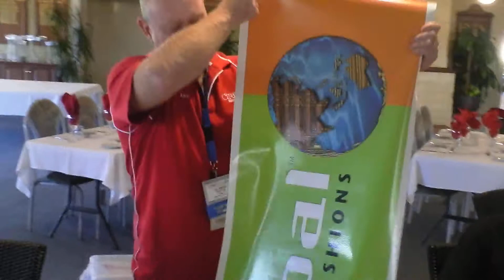Shining Force BNI Perth_003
BNI 60 Seconds from BNI Shining Force Perth